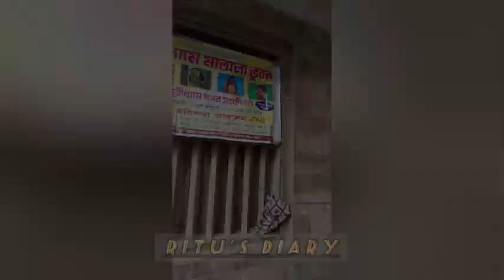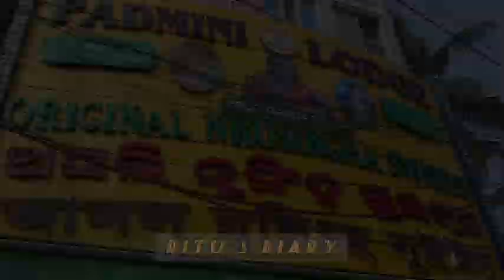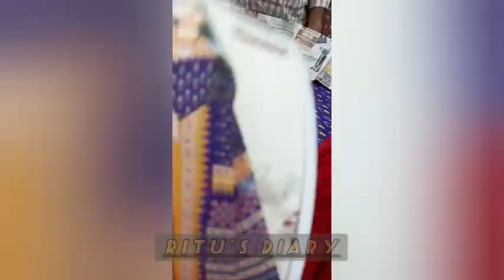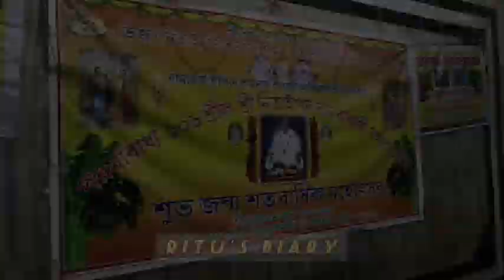পুরীর বিখ্যাত খাজার আসল দোকান কোনটা আর সেখানে কিভাবে পৌঁছে যাবে জেনে নাও। আবারও জগন্নাথ মন্দির দর্শন